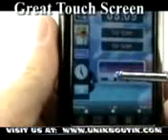GREAT PHONE with a lot of FEATURES by UNIK BOUTIK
need more COOL, HIGH TECH & UNIQUE GADGETS and PHONES ??? please visit us